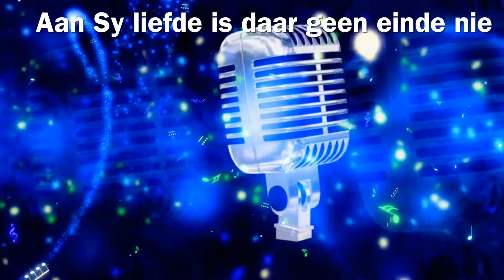2 Ps 107 Loof die Here net woorde Soekie & Radikids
11 Bybelvers-liedjies vir Doxa Deo se laerskool reeks oor die karakter van God: Lekkergoedland 2019